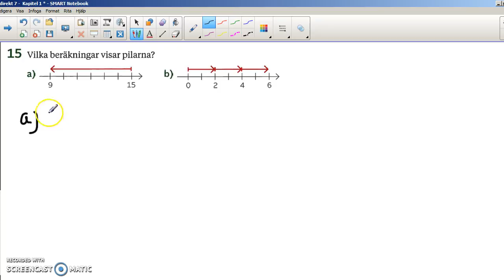Matte direkt 7 Kapitel 1 Tal De fyra räknesätten uppgift 15